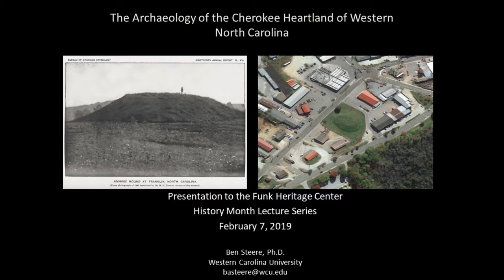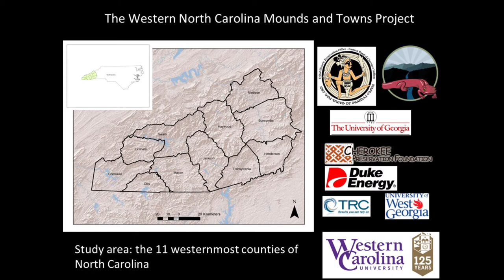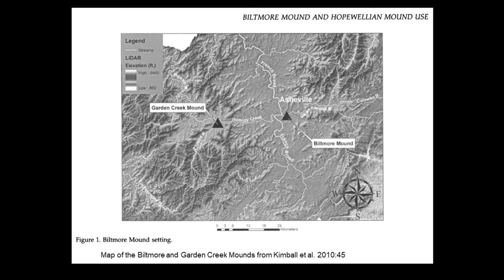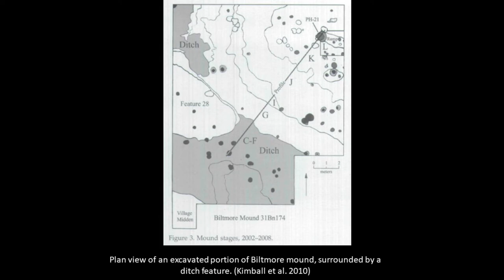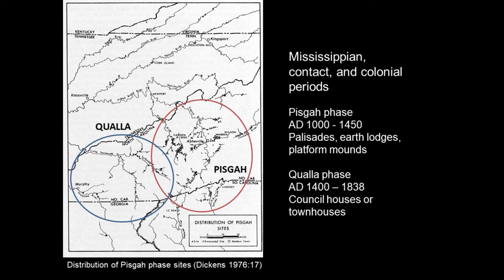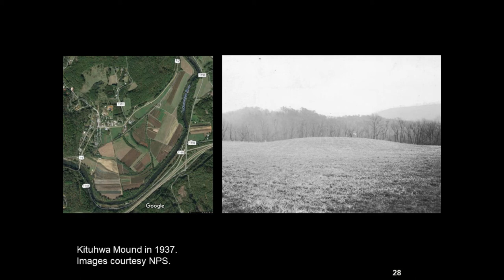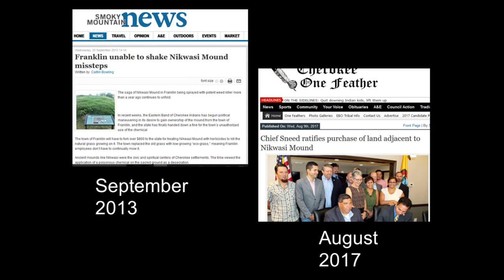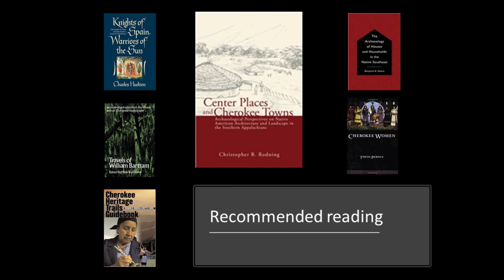The Archaeology of the Cherokee Heartland of Western North Carolina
Presentation by Dr Ben Steere

The Funk Heritage Center is located on the Reinhardt University campus in Waleska, Georgia. It is open Tuesday through Friday from 9 a.m. until 4 p.m., Saturday from 10 a.m. until 5 p.m. and Sunday from 1 p.m. until 5 p.m. The Center is closed on Mondays and major holidays

The mission of the Funk Heritage Center is to tell the story of the early Appalachian Settlers and Southeastern Indians through educational programming and the collection, care, and exhibition of art and artifacts.